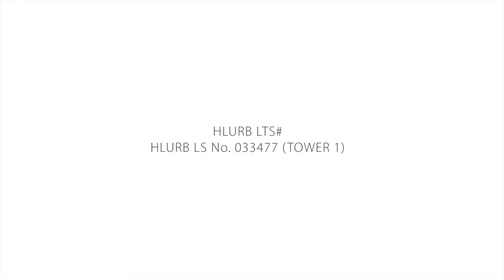Avida Towers Makati Southpoint | PreSelling.com.ph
for more Philippine properties

Set to rise in the bustling Central Business District is your new home in the south of Makati—Avida Towers Makati Southpoint.

With right-sized units, sensible amenities, and retail areas designed to complement the urban lifestyle of on-the-go professionals, Avida Towers Southpoint provides the convenience of home and having life’s essentials right at your doorstep. Invest in this Avida condominium in Chino Roces today.